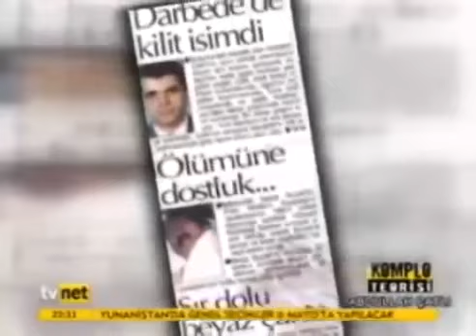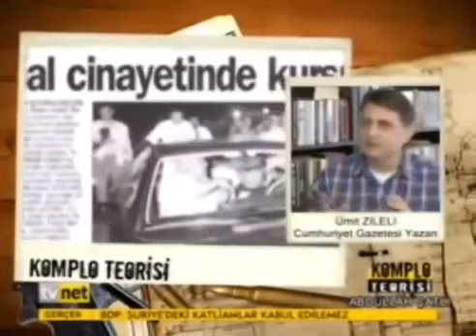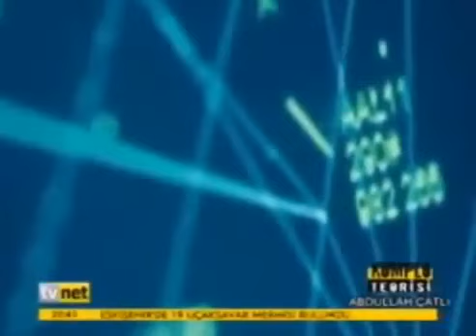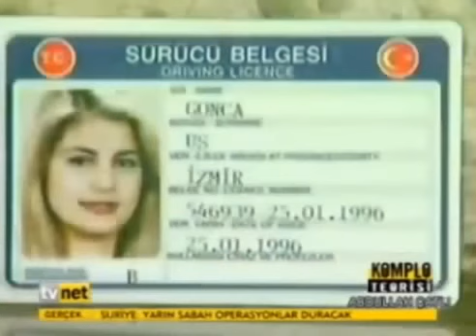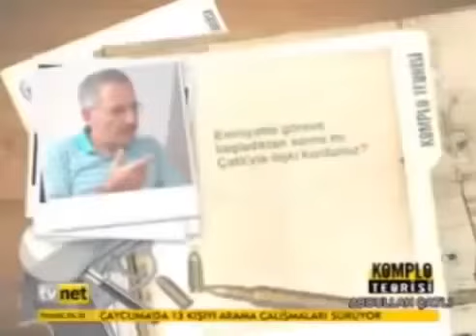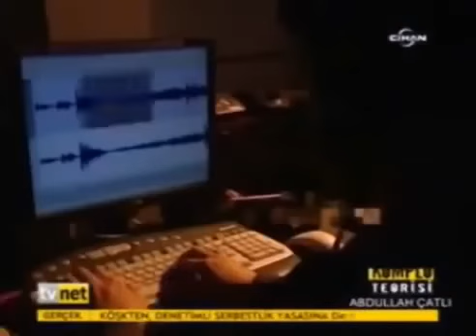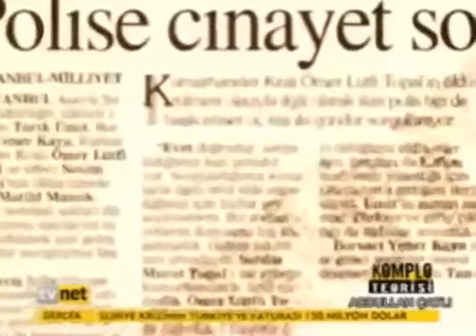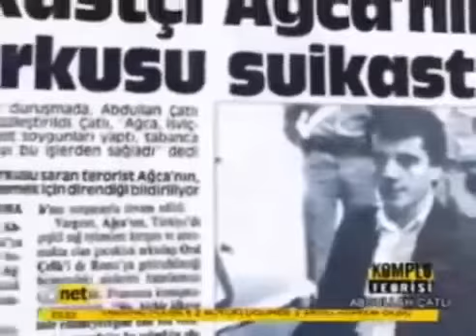Komplo Teorisi - Abdullah Çatlı Belgeseli